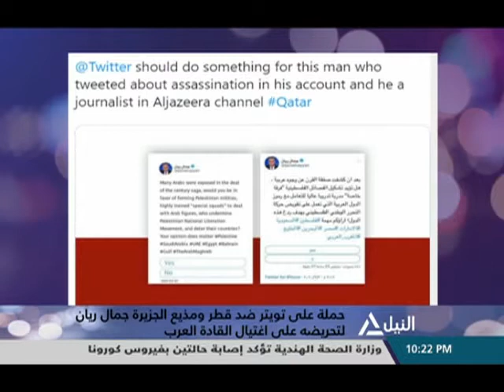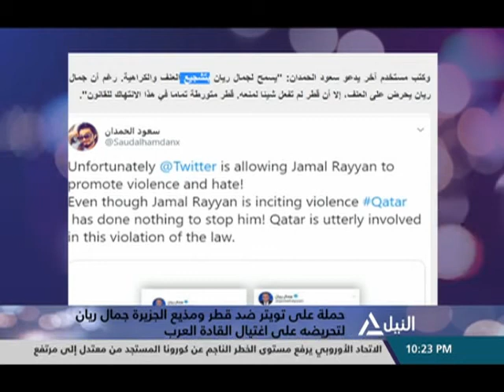من القاهرة 2-3-2020 (قراءة ومتابعه لأهم الأحداث الجارية على الساحة المحلية)